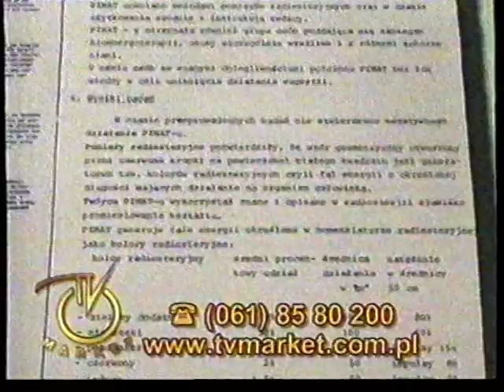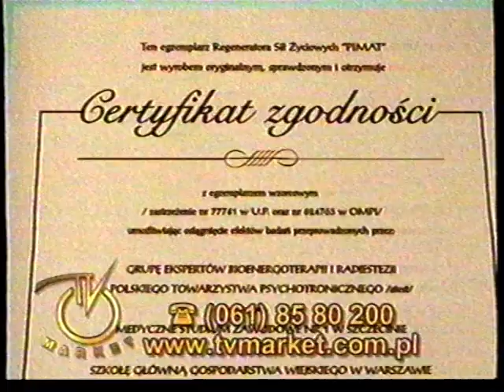Polsat - fragment telezakupów, zapowiedzi, komunikat i reklamy (październik 2000)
Fragment reklamy produktu z oferty TV Marketu, a następnie zapowiedzi, komunikat o niedostępności filmu drogą satelitarną, oraz blok reklamowy nadane przed filmem Koń imieniem Sylwester. Nagranie pochodzi z 7 października 2000r. Nagranie z kasety pokazanej na 7 live.